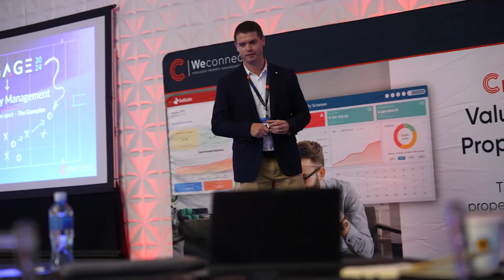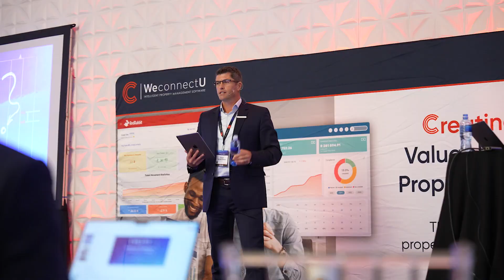ENGAGE'24 Gqeberha - CMS Exclusive event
Upgrade to WeconnectU and unlock the true value of your business.

Are you ready to become a Property Manager of the future? Get in touch with us to see how WeconnectU can transform the way you manage your communities.